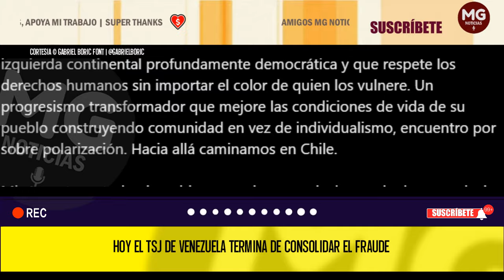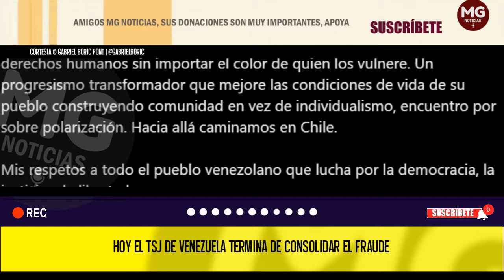🔴 CONTUNDENTE GABRIEL BORIC CONTRA MADURO DESCONOCE DECISÓN DEL TSJ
Hoy el TSJ de Venezuela termina de consolidar el fraude. El régimen de Maduro obviamente acoge con entusiasmo su sentencia que estará signada por la infamia. No hay duda que estamos frente a una dictadura que falsea elecciones, reprime al que piensa distinto y es indiferente ante el exilio más grande del mundo solo comparable con el de Siria producto de una guerra.